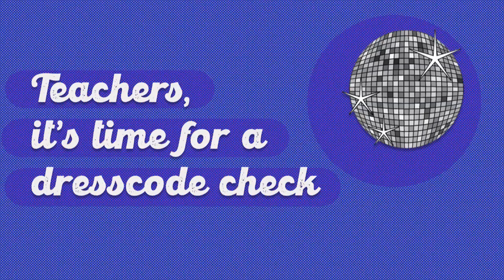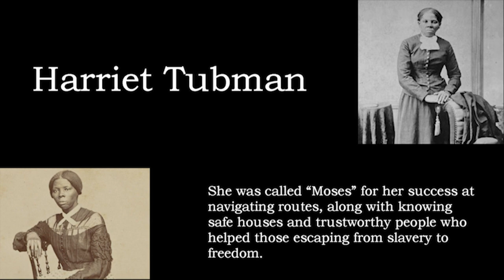News February 3, 2023